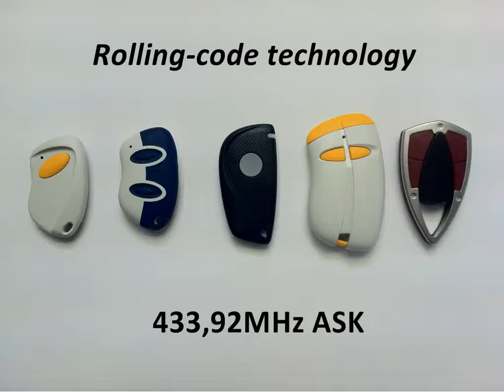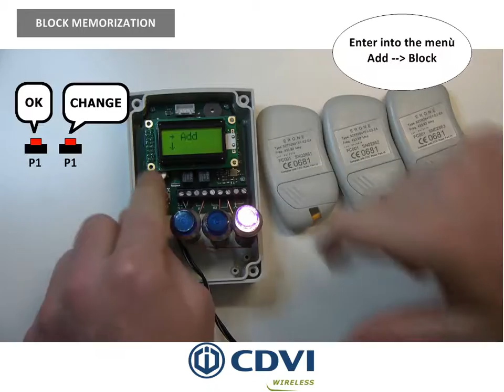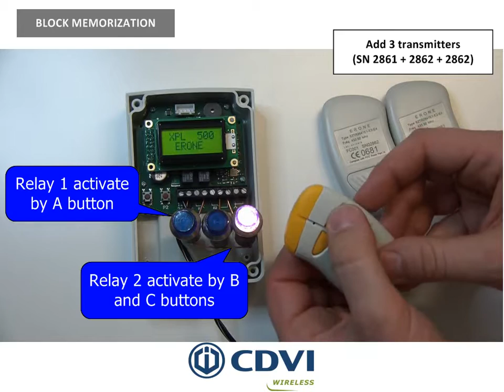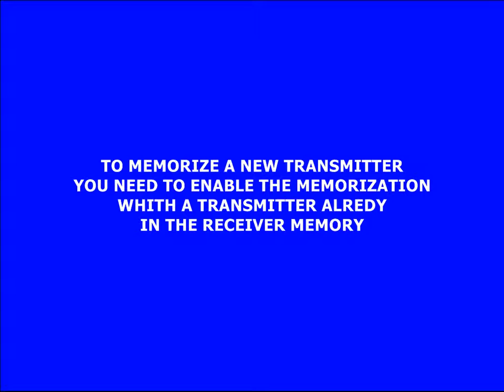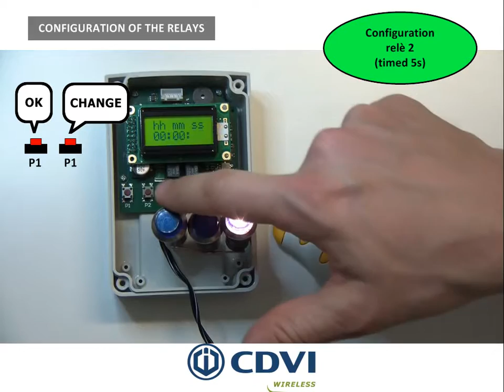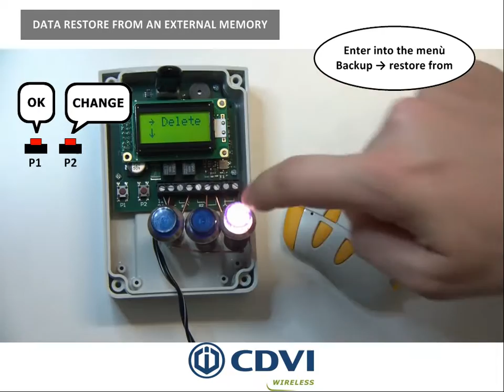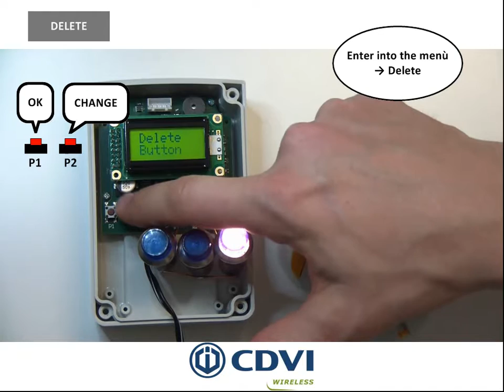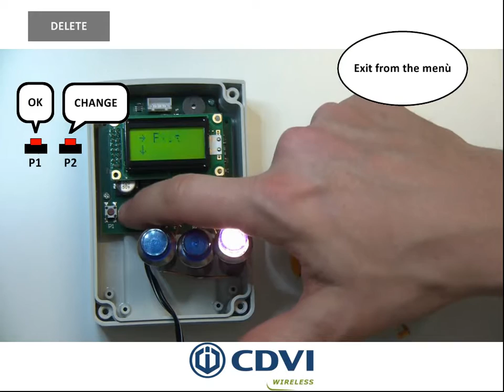XPL5 Receiver 2 Relays SEL2641R433-XPL5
Operation Video XPL5 Receiver 2 Relays
SEL2641R433-XPL5

00:00 - Technical Specifications
00:18 - Transmitter Memorization
01:22 - Block Memorization
03:04 - Remote Transmitter Plus Memorization
04:34 - Configuration of the Relays
05:55 - Backup to an External Memory
06:53 - Data restore from an External Memory
08:12 - Delete

CDVI Group Company